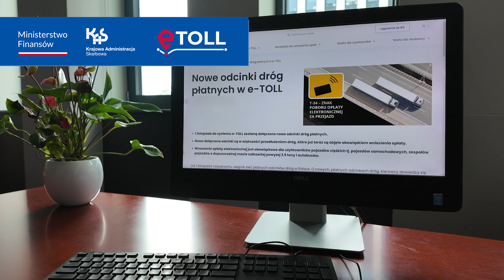Poznaj system e-TOLL i opłacaj przejazdy pojazdem ciężkim - również po nowych drogach płatnych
1 listopada 2024 r. do sieci dróg płatnych w Polsce zostały włączone nowe odcinki. To w większości przedłużenia dróg, które wcześniej były płatne. Ponadto – zupełnie nowe odcinki. O tym, że wjeżdżasz na drogę płatną, informuje znak.
Jeśli jeździsz pojazdem ciężkim (o dopuszczalnej masie całkowitej powyżej 3,5 t), dołącz do systemu e-TOLL. Gdy wjedziesz na płatny odcinek, obowiązkowa opłata naliczy się na podstawie danych z nawigacji satelitarnej. Do płacenia możesz użyć przygotowanej przez KAS bezpłatnej aplikacji mobilnej e-TOLL PL, urządzenia pokładowego lub Zewnętrznego Systemu Lokalizacyjnego.
Jeśli korzystasz już z systemu e-TOLL, uwzględnij zmiany w sieci dróg płatnych przy planowaniu i szacowaniu kosztu przejazdu. Pamiętaj, by zawsze mieć doładowane konto. Wejdź na naszą stronę, aby skorzystać ze: